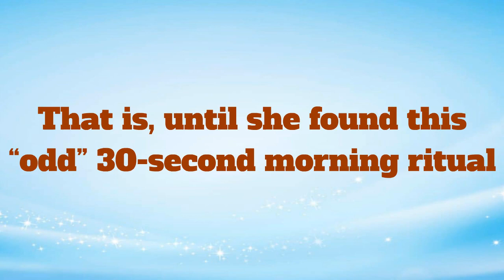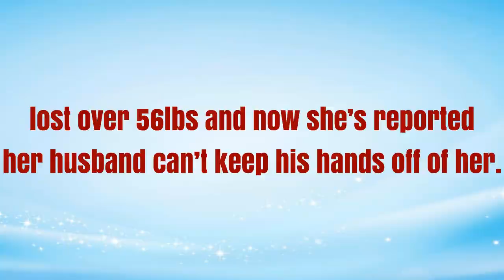Weight Loss Pills - Dropped 71lbs In Less Than 12 Weeks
Tonya, a 49 year old mom of 2, was close to giving up…

Her husband had just left her for a younger woman. She was struggling with her weight and her health was getting out of control…

She’d tried everything…

That is, until she found this “odd” 30-second morning ritual and dropped 71lbs in less than 12 weeks!

Carter also used this ritual to lose 34lbs and his snoring vanished!

Deborah, who was scared that her husband didn’t see her the way he used to, lost over 56lbs and now she’s reported her husband can’t keep his hands off of her.

I can’t wait for you to see their incredible transformations yourself…

Good luck!